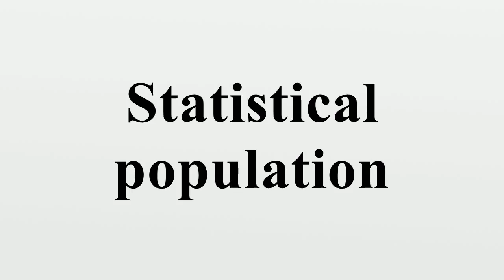Statistical population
In statistics, a population is a complete set of items that share at least one property in common that is the subject of a statistical analysis.For example, the population of German people share a common geographic origin, language, literature, and genetic heritage, among other traits, that distinguish them from people of different nationalities.